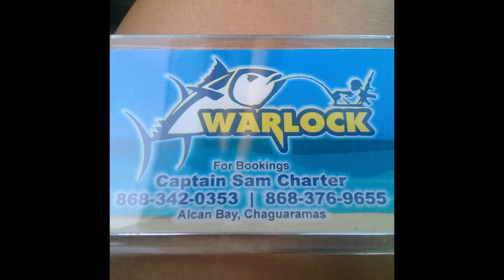Lovely day out on the North Coast, lots of mix up fish caught.. HEARTBREAK FOR MIKEY ! PART 1.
Slighly colorful language used in this video guys

PART 1

This was a superb mission once again on the Warlock with Captain Sam !
Had some new faces onboard this trip and some first timers on my channel.
Overall, we caught alot of fish and had tons of laughter and fun !

The sea was at its calmest ! flat like a lake.
The current was just ideal for banking, soft and nice.
Most of the day the weather was cool and sunny until the evening time it got overcast and a heavy shower poured down on us.
The bites started off a bit slow but in the evening time when the tide changed, the bites picked up and we got a rush of bites !
We had dead Bonito, Herring and some live Hardback for bait.

Lots of different species was caught such as Racando, Salmon, Jacks, Redfish, Porgy, Grunt, Puppy shark, Pompano, Moonshine, Spanish Mackerel, Power, Mangrove snapper and Fowl fish, eel, Stingray was also caught but all was released !

In total we caught approximately 3 full coolers of fish.. everyone went safe and came back home safe, caught fish and had a great enjoyable time which was the most important thing.  Memories made.

Thank god for small mercies, still captured a good amount of fish and everyone went home with fish and food to survive on ! We didn't put nothing in the sea so we were grateful for whatever we got. Better than catching nothing and going home empty handed !

Thanks to captain Sam for a safe and Tremendous day out !
Great, experienced, skilled, and knowledgeable captain !
Super cool, friendly and down to earth captain always assisting and teaching you new stuff ! really a legend indeed .. link up with him people !

Tough luck for Mikey after losing double Racando !
Thats how the fishing goes eventually, you catch, you don't catch or they fall out right infront your eyes !

Wash hands at all times, wear on your mask and keep your distance !

So sit tight and enjoy this vlog, part 1

I love and appreciate all of you
Thanks for the love and support ! stay safe guys